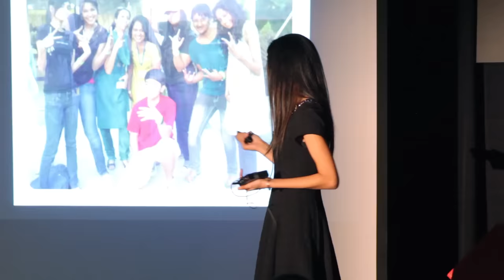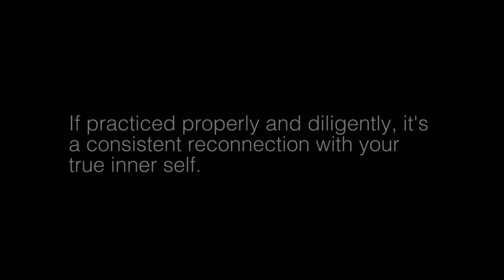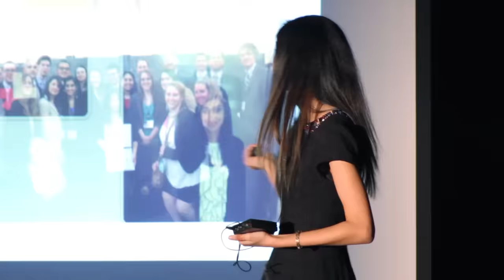How Meditation Changed My Life | Mamata Venkat | TEDxWayPublicLibrary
Mamata Venkat wants to empower people to unplug from their gadgets and inspire them to start working on themselves as much as they do their jobs. She will discuss the interaction between our internal and external development using her practice of meditation to exemplify how success in either does not have to come at the cost of the other.

A Perrysburg native, Mamata Venkat is a 2014 graduate of Wright State University with a Bachelor of Arts in International Studies and a Minor in Spanish. After an internship with the United Nations' NGO Committee on the Status of Women, she decided to return to Dayton to achieve her lifelong passion of working in the healthcare field. She is currently pursuing a Post-Baccalaureate Pre-Medical Certification at Wright State, with the aspiration of working in public health. Mamata is also employed with the Department of State's International Visitor Leadership Program and is a certified meditation instructor.